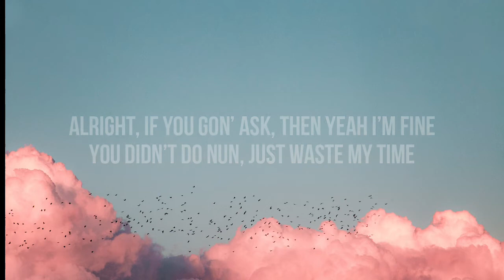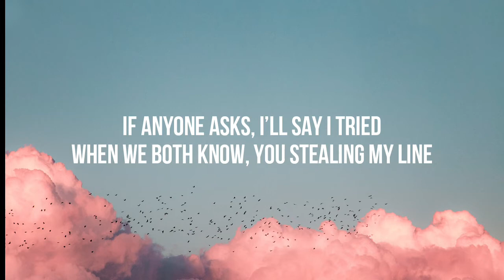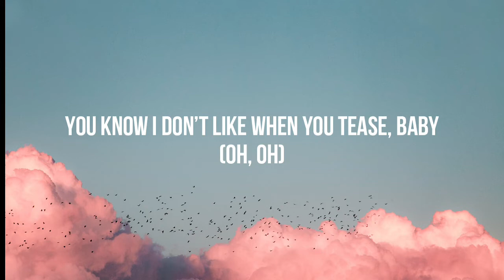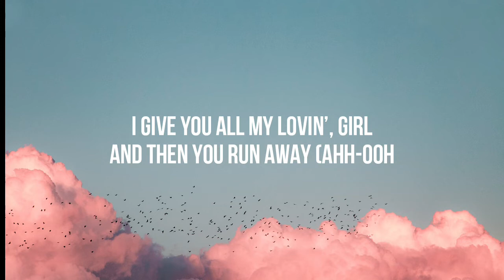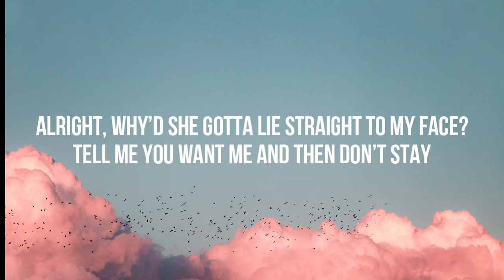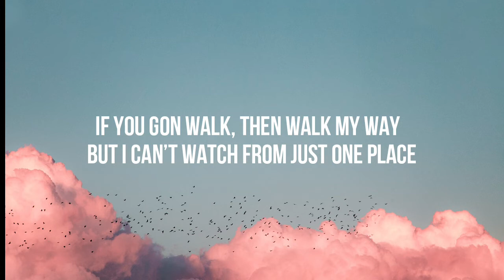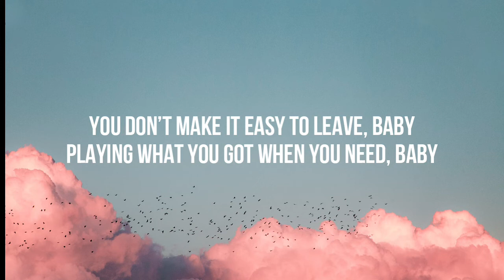♡ Trinidad Cardona - Love Me Back (Slowed + Reverb) you say you love me then, you wanna be my friend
Trinidad Cardona - Love Me Back (Slowed + Reverb) w/ lyrics

(Lyrics):
[Verse 1]
Alright, why’d she gotta lie straight to my face?
Tell me you want me and then don’t stay

[Pre-Chorus]
You don’t make it easy to leave, baby
Playing what you got when you need, baby
(Oh, Oh)

[Chorus]
I give you all my lovin’, girl
And then you run away (Ahh-Ooh)

[Verse 2]
Alright, if you gon’ ask then yeah i’m fine
When we both know, you stealing my line

[Pre-Chorus]
You don’t make it easy to leavе, baby
You know I don’t like when you tеase, baby
(Oh, Oh)

[Pre-Chorus]
You know I don’t like when you tease

Follow the artist’s other socials!

Here’s some information about the song!
Writers: Trinidad Cardona
Released date: N/A
Album: N/A

Slowed and Reverb by Jxm Slowed
Follow Him: